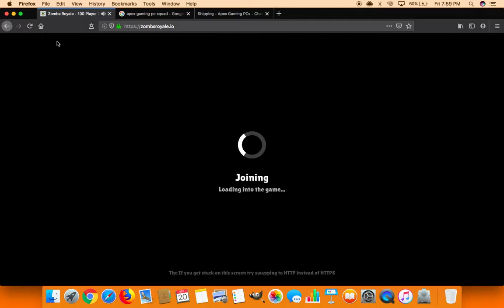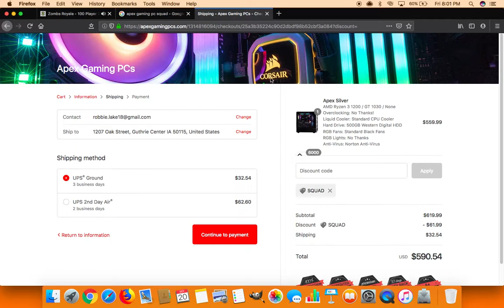Getting A Win With The X-BOW